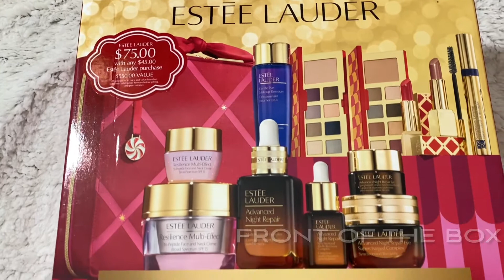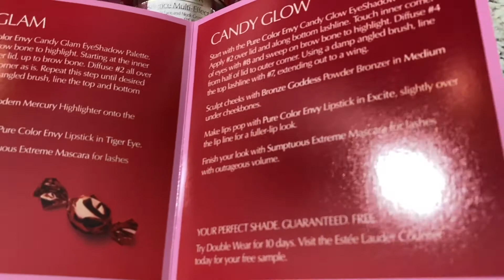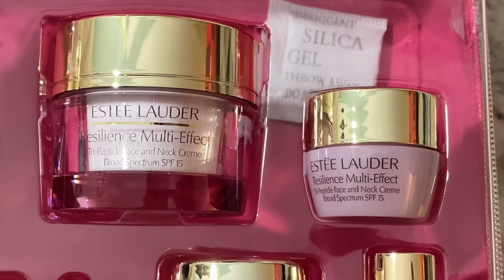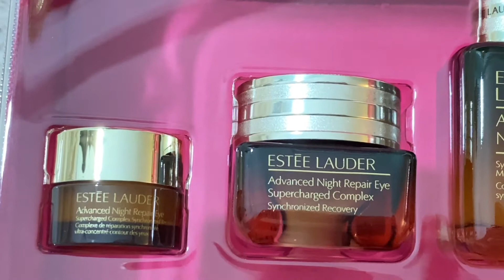Estée Lauder holiday beauty bundle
Today we will see the brand new Estee Lauder Beauty box which contains few of our favorite makeup and skincare so lets get started and open up this pretty red case and see what is inside. New Estee lauder holiday case 2021